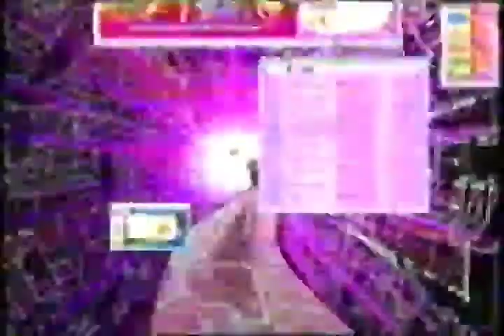Winx Club - Winx.tv (Promo) (2006)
I honed my writing gene in the forums, played the dress up games and all that over root beer and popcorn every week! Oh yes, I spent every day on this website.

And I remember when they made Icy good for Valentine's Day.